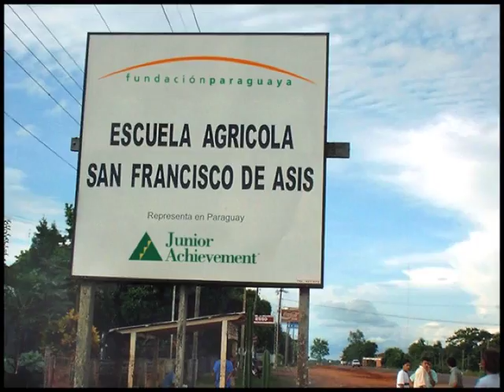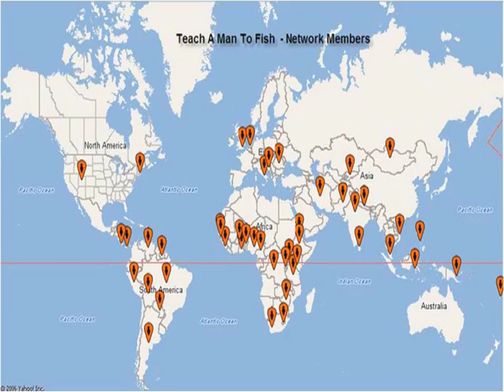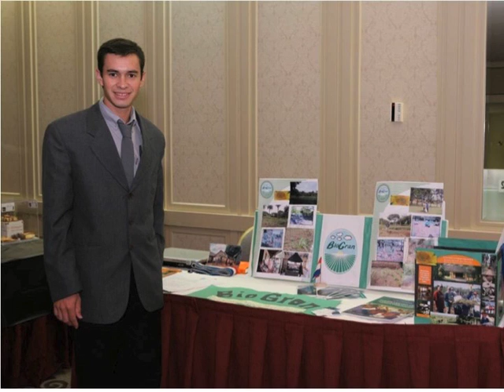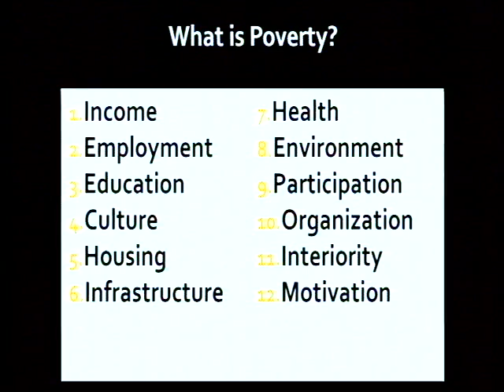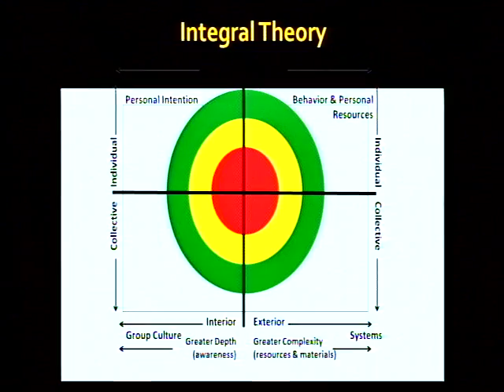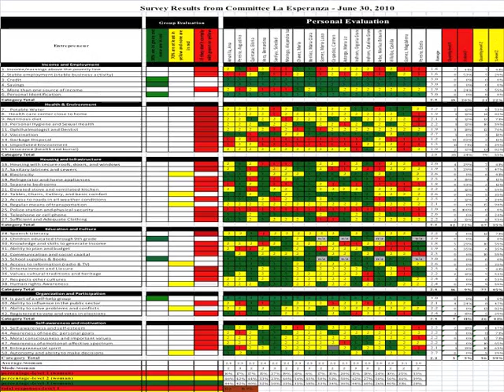TEDxBYU - Martin Burt - Unexpected Social Innovations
Martin Burt, Founder and CEO of Fundacion Paraguaya, discusses how microfinance works. If we respect the dignity of people and trust them, then microfinance will be most effective.

In the spirit of ideas worth spreading, TED has created a program called TEDx. TEDx is a program of local, self-organized events that bring people together to share a TED-like experience. Our event is called TEDxBYU, where x = independently organized TED event. The TED Conference provides general guidance for the TEDx program, but individual TEDx events, including ours, are self-organized.